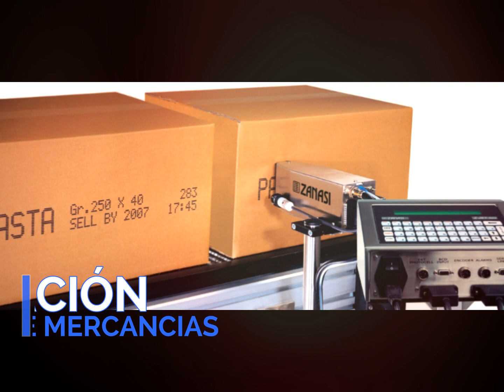Clasificación Arancelaria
¿Qué es y para que sirve la Nomenclatura Arancelaria?
Obsérvalo en nuestro video descriptivo

No te pierdas de las capacitaciones que la Cámara de Exportadores trae para tí!

Visita nuestra página para más información